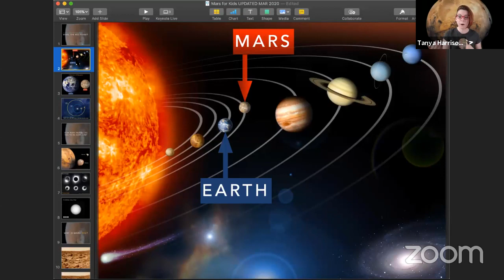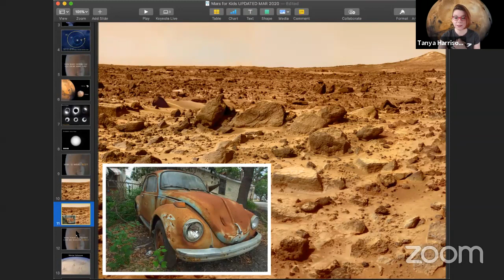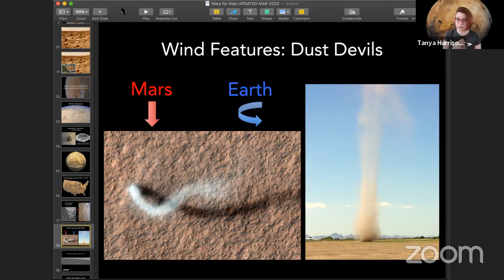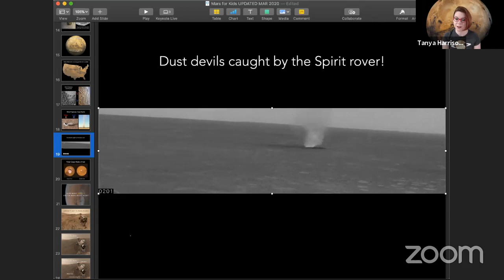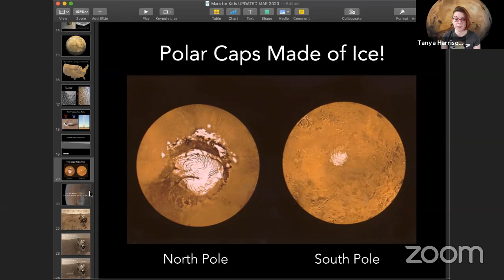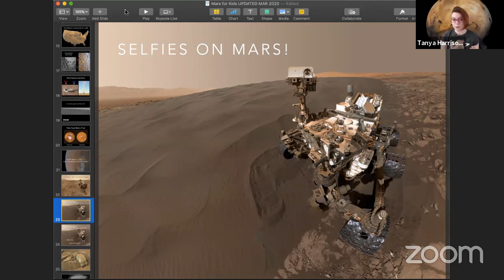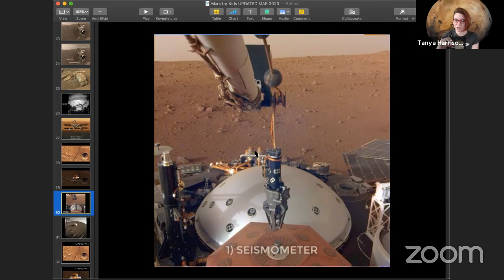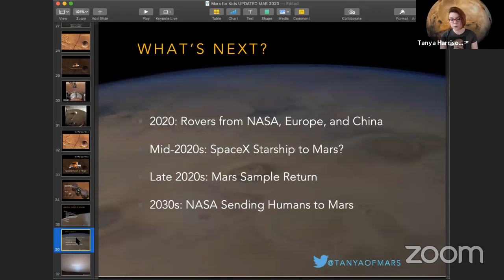JP Online Astronaut Academy: Tanya Harrison, MARS/For All Humankind